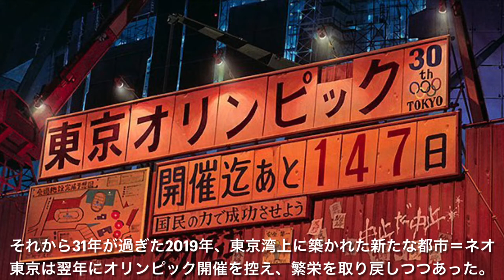映画『AKIRA』第三次世界大戦後の荒廃した未来都市「ネオ東京」を舞台に、超能力者をめぐる政府や少年たちの抗争を描いたSF超大作。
『AKIRA』
1988年に公開された日本のアニメーション映画

監督
大友克洋

出演者
岩田光央
佐々木望
小山茉美
玄田哲章
石田太郎
鈴木瑞穂
淵崎有里子